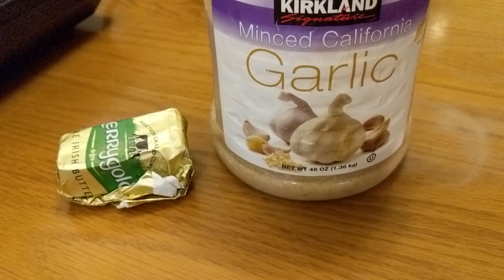Maiden Voyage! Kokanee Fishing - CATCH AND COOK! New Species!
Robert's new boat's MAIDEN VOYAGE!  Fishing for landlocked salmon in the PNW!  These fish are GORGEOUS!

Let me know what you think of my video in the comments below.

Song: Ehrling - Ocean (Vlog Music No Copyright)
Video Link: youtu.be/53uKSy8kR2E

Fishing Gear
Budget Salmon/Steelhead/Surf Rod
Budget Salmon/Steelhead Reel
Budget Surf Reel
Salmon/Steelhead/Surf Braided Line
Salmon/Steelhead Leader
Surf Leader

Bass Baitcaster Rod
Bass Baitcaster Reel
Bass Baitcaster Main Line
Bass Spinning Rod
Bass Spinning Reel
Bass Spinning Main Line

Trout Rod
Trout Reel
Trout Main Line
Trout Leader

Trout/Bass Net
Fish Grippers
Fish Scale
Wading Boots

Other Gear
Chest Camera
Chest Mount

Filet Knife